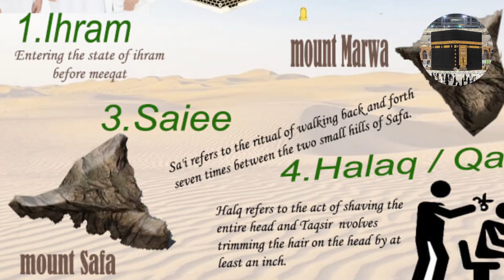hajj 2023/hajj 2023 registration/hajj 2023 application update/hajj 2023 khadim-ul-hujjaj selection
hajj 2023/hajj 2023 registration/hajj 2023 application date india/hajj 2023 cost/hajj 2023 india

your queries;
hajj 2023
hajj 2023 registration
hajj 2023 application date india
hajj 2023 ka form kab bhara jaenge
hajj 2023 walking
makkah
madina
hajj 2023 eligibility
hajj 2023
hajj 2023 saudi
hajj 2023 lottery
hajj 2023 new rules
hajj 2023 age limit
hajj news
hajj
hajj update
latest hajj update
latest umrah update 2023
hajj 2022
khadimul hujjaj
khadim ul hujjaj
hajj khadim ul hujjaj
khadim ul hujjaj for haj 2023
hajj khadim
hujjaj
khuddam ul hujjaj
haj khadim
khadim
khadim for haj#saudiarabia
hujjaj#saudiarabia khadim
khadmin hajj visa
khadmin visa
khadim-ul-hujjaj
khadmin free visa
how to apply khadmin visa
khadmin apply karne ka tarika
khadmeen hajj
hajj
hujj
hajj mubarak
hajj khidmat
saudi arabia khadmeen hajj
hajj and umrah
hajj pilgrims
hajj 2023 rules